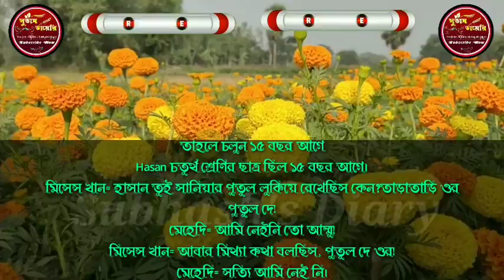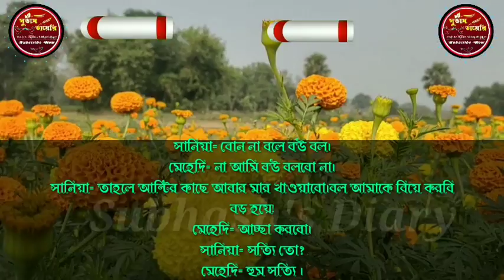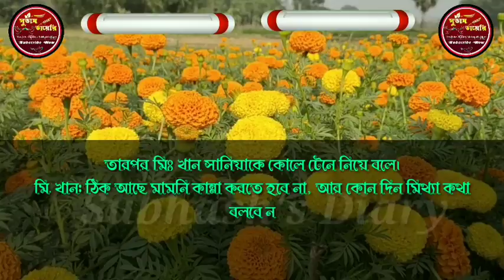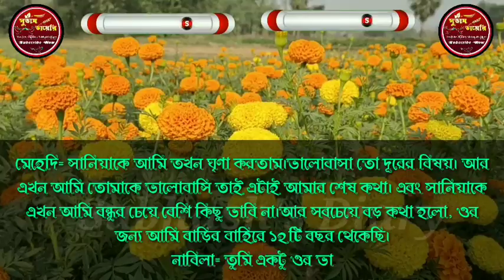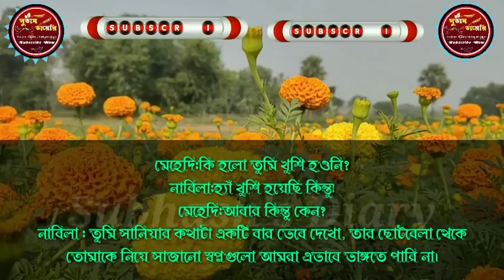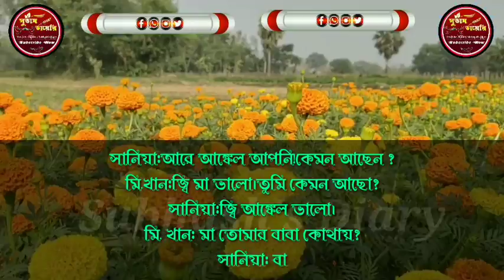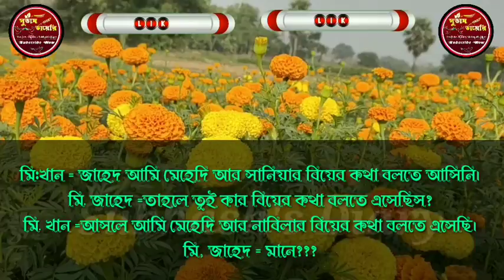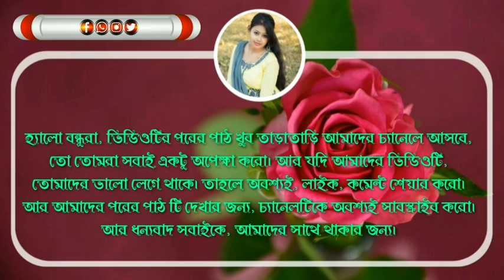বাবার বড়লোক বন্ধুর মেয়ে যখন বউ || পর্ব= ০২||Ft: Piku,Tithi +6 ||A Sad Love Story || Subhash's Diary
বাবার_বড়লোক_বন্ধুর_মেয়ে_যখন_বউ || পর্ব = ০২||অহংকারী মেয়ের ভালোবাসা ||A Sad Love Story || Subhash's Diary

👉🔷Script : Collected ( Modified by Me)

👉🔷 Script Edit : Subhash

👉 🔷 Audio Mixing : Manik

👉🔷 Thumbnail Edit : Subhash

👉🔷 Video Edit : Palas

👉🔷Voice : Piku_Tithi_Subhash_Mohinee_  Manik_Modhumita_Piu_Palash,,,